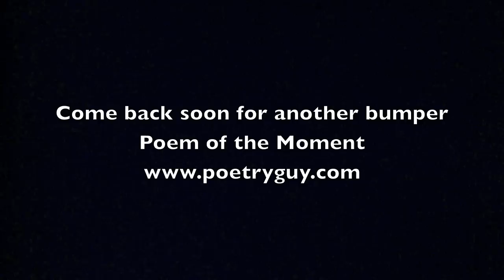Reggie #11 - My Father is a Baby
Welcome back to another Poem of the Moment from American children's poet, Ted Scheu. This week's poem is read to you by Ted's cousin Reginald, live from Jolly Old England. Sit back and enjoy "My Father is a Baby." for more funny poems from Ted Scheu anytime.